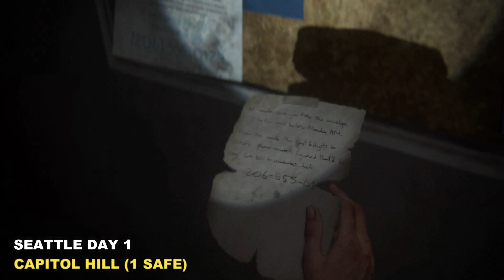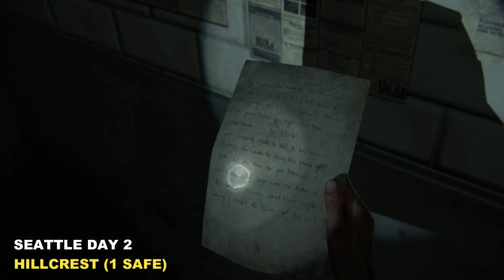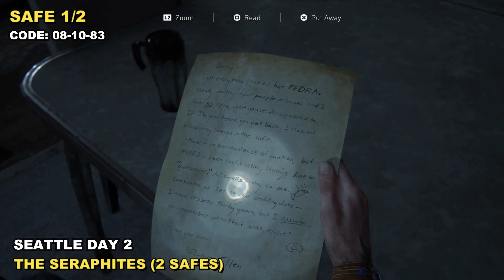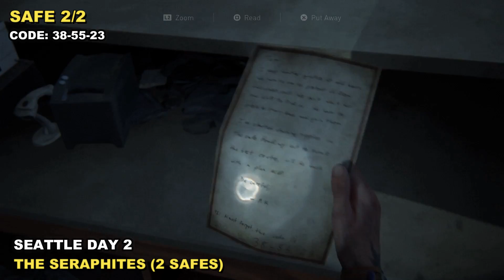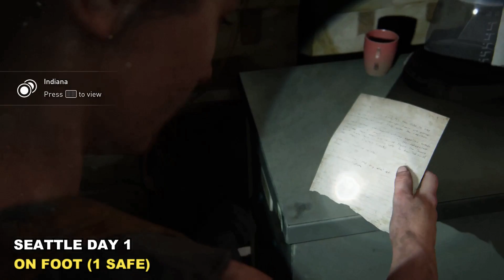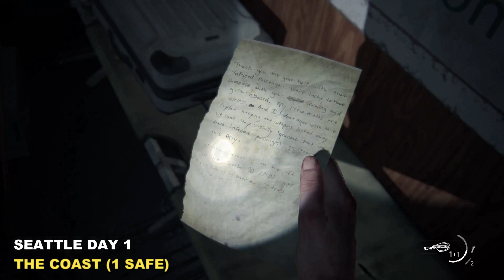The Last Of Us 2: ALL SAFE COMBINATION | Safecracker Trophy | All Safe Code Location (TLOU Part II)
0:05 Jackson Patrol (Safe 1)
1:20 Seattle Day 1 Downtown (Safe 2, 3 & 4)
4:40 Seattle Day 1 Capitol Hill (Safe 5)
5:55 Seattle Day 2 Hillcrest (Safe 6)
7:35 Seattle Day 1 The Seraphites (Safe 7 & 8)
9:49 Seattle Day 3 The Flooded City (Safe 9)
11:05 Seattle Day 1 On Foot (Safe 10)
12:37 Seattle Day 1 Hostile Territory (Safe 11)
14:06 Seattle Day 1 The Coast (Safe 12)
15:27 Seattle Day 2 The Shortcut (Safe 13)
16:28 Seattle Day 2 The Descent (Safe 14)

This walkthrough of The Last Of Us 2 (TLOU Part II) will show you how to get the SAFECRACKER TROPHY. To get the safecracker trophy you need to open all the 14 SAFES in TLOU Part II. This walkthrough will show you the location of all the 14 safes in the game and how to find all the safe codes (safe combinations).

Played on PlayStation 4 Slim.